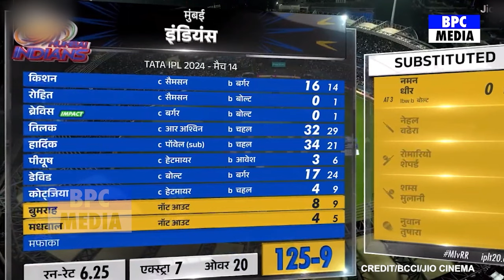देखिए, लगातार हार से बौखलाई Neeta 3 घण्टे तक चली Meeting फिर Rohit को कप्तान बनाने पर किया बड़ा एलान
Tilak Varma
Hardik Pandya
Piyush Chawla
Tim David
Jasprit Bumrah
Trent Boult
Nandre Burger
Avesh Khan
Yuzvendra Chahal
Sanju Samson
Ravichandran Ashwin
Rohit Sharma
Ishan Kishan
mi vs rajasthan royals 2024highlights
mi vs rajasthan royals
mumbai indians vs rajasthan royals 2024
ipl mumbai vs rajasthan royals highlights 2024 full match
mumbai indians vs rajasthan royals 2023 highlights